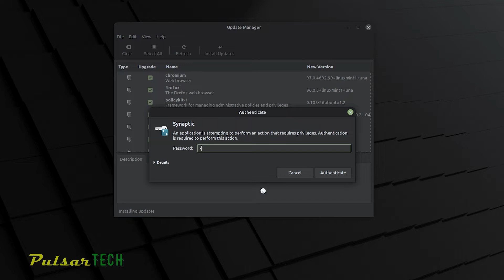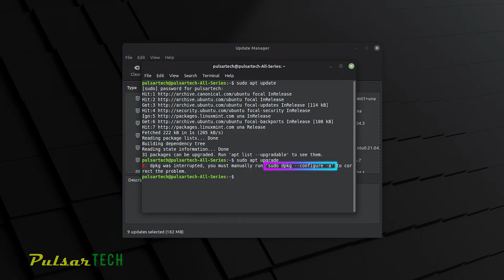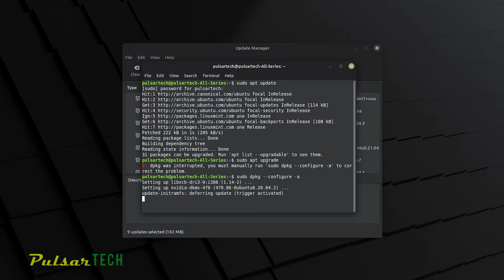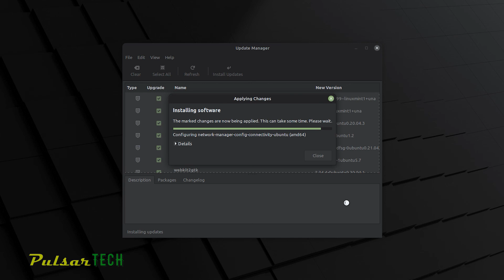LINUX MINT UPDATE MANAGER CAN'T PROCEED FIXED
Hey guys, if you're trying to install updates via an Update Manager in Linux Mint and you're getting an error message saying "An error occurred", then watch this video on how to fix it.

It only takes a few commands entered in the terminal and then the update process will continue smoothly.